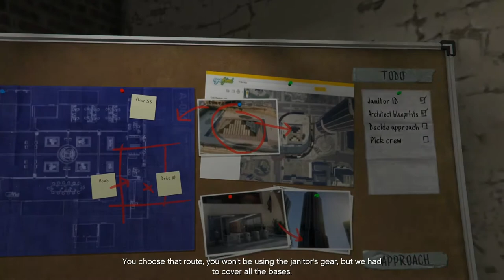GTA 5 PC Mission #63 Architect's Plans